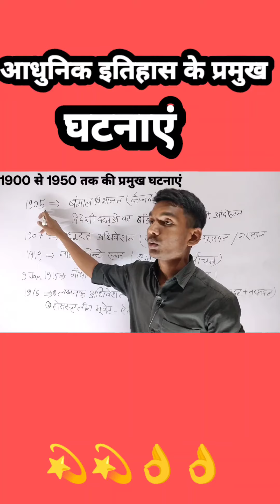भारतीय इतिहास के प्रमुख घटनाएं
Hii,
Welcome to Avneesh sparkle
Friends here we will read science maths staticsGK Polity history English geography and economics